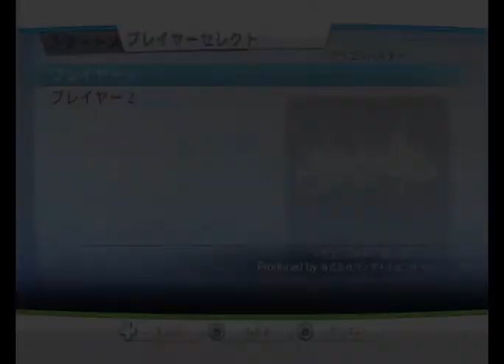Dragon Buster (Wii Virtual Console Arcade Gameplay)